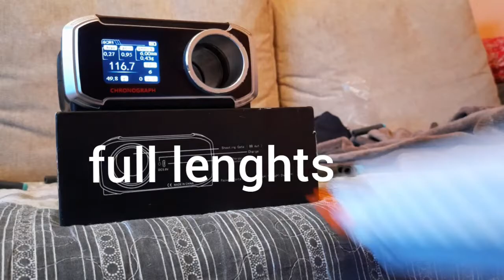FLASHFOAM SHORTS - 127.5 Fps X Shot Turbo Fire Mod Chronograph full lenghts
FLASHFOAM - 127.5 Fps X Shot Turbo Fire Mod Chronograph full lenghts